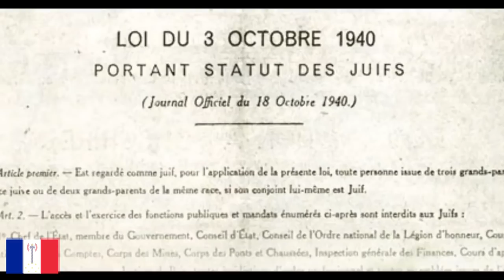10 PRONAZISTOWSKICH PAŃSTW